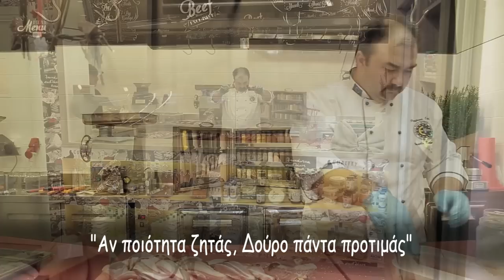Douros Retail Store Nafpaktos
Δούρος Κατάστημα Λιανικής Ναύπακτος